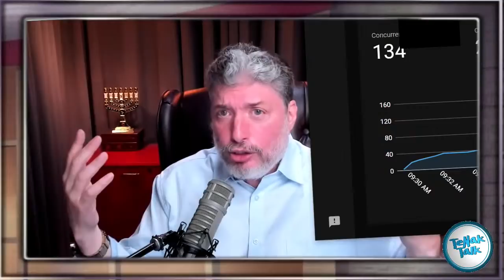1149 - Rabbi Tovia Singer Exposes Why the N. T. Authors Tampered With the Hebrew Scriptures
1149 - Rabbi Tovia Singer Exposes Why the N. T. Authors Tampered With the Hebrew Scriptures

Please consider donating monthly OR a one time gift to help with ongoing and increasing expenses. Thank you for considering

We now have TeNaK Talk hats: For a donation of 30.00 or more (MUST INCLUDE "Hat" in memo

Youtube.com/user/ToviaSinger1

CURRENT SCHEDULE:

SUNDAY:
9 a.m. Let's Get Biblical Q&A (LIVE) Rabbi Tovia Singer

7 p.m. Debunking Missionary Claims (LIVE) Rabbi Moshe Shulman

MONDAY:
8:30 a.m. A Rabbi Cross-Examines the New Testament (LIVE) Rabbi Michael Skobac
11 a.m. Womens World (LIVE) Julie Taylor and Leah Michaelson (Pending)
1 p.m. Controversial Issues (LIVE) Rabbi Chaim Coffman
7 p.m. TNT (LIVE) Rabbi Stuart Federow (OFF in JULY)

TUESDAY:
7 p.m. SINGLE TOPIC recording (Various Rabbis)

WEDNESDAY:
7 p.m. SINGLE TOPIC recording (Various Rabbis)

THURSDAY:
7 p.m. SINGLE TOPIC recording (Various Rabbis)

SATURDAY:
7 p.m. SINGLE TOPIC recording (Various Rabbis)